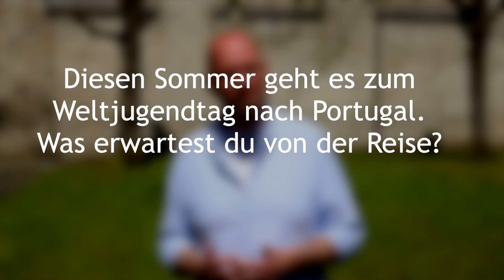BDKJ-Hauptversammlung 2023: Interview mit BDKJ-Bundespräses Stefan Ottersbach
Bei der Hauptversammlung 2023 in der Jugendbildungsstätte Haus Altenberg in Odenthal wurde am 06. Mai 2023 Dr. Stefan Ottersbach als BDKJ-Bundespräses wiedergewählt.